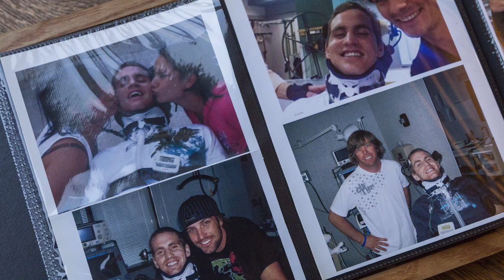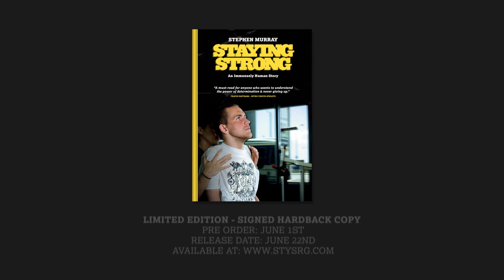STAYING STRONG: Stephen Murray BMX Autobiography - Week 2 - Background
Stephen Murray - 'STAYING STRONG' Autobiography

Ride UK presents 10 Weeks of Murray, leading up to the book launch on June 22nd 2017.

Week 2: Stephen talks us through his introduction to BMX, how he moved into dirt jumping, and the birth of Stay Strong.

Archive footage courtesy of Stephen Murray, Bicycles & Dirt.
Interviews filmed by Scott Connor and Robin Pearson.
Edited by Robin Pearson.

From the streets, parks and trails to the riders we feature in our photography, editorial content and design, we work hard to make UK BMX look and read as good as it feels to us!

Ride UK BMX is the essential BMX title for riders and fans alike across the UK and beyond. The Ride UK brand leads the market and we pride ourselves in being able to capture the passion, personality and excitement attached to the thing we do every day... BMX.